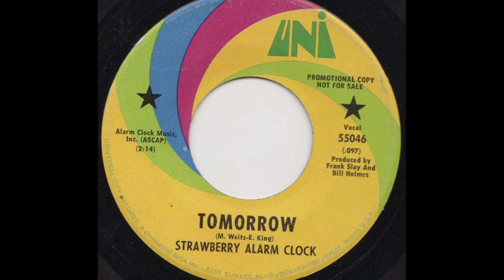Tomorrow - Strawberry Alarm Clock [In new Stereo]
Just gotta love this quirky feel good 60's track, one of my fav's from that decade!